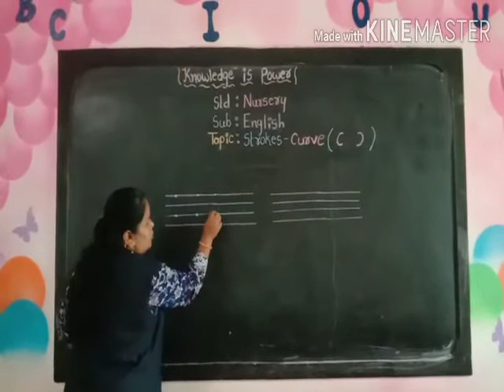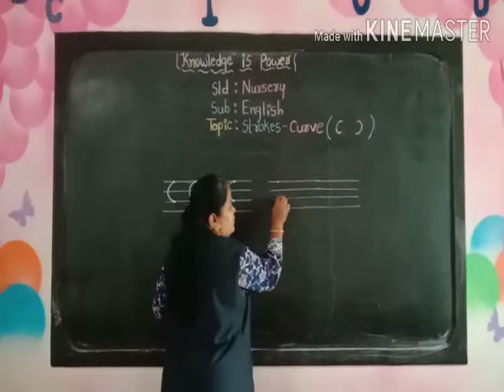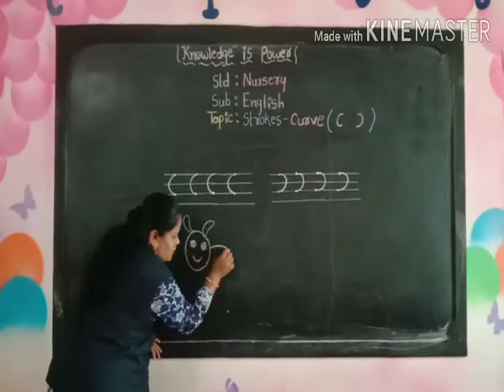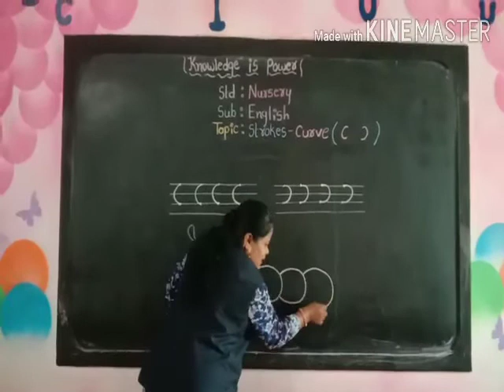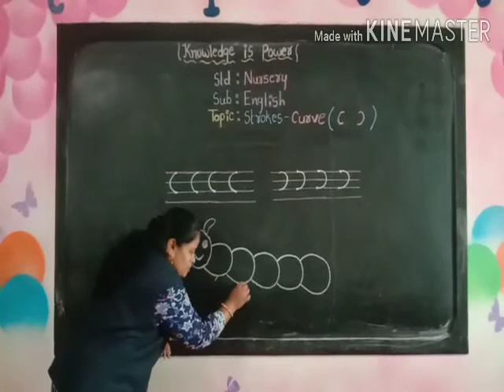Nursery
English- Strokes - Curve